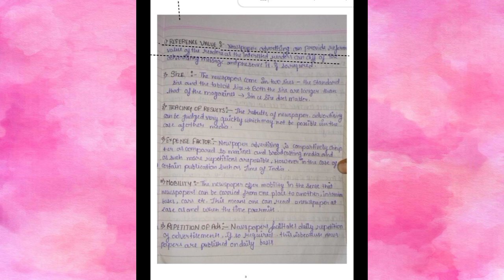sybcom sem4Advertising 4 chapter 1 advertising media📺 telegram link in description